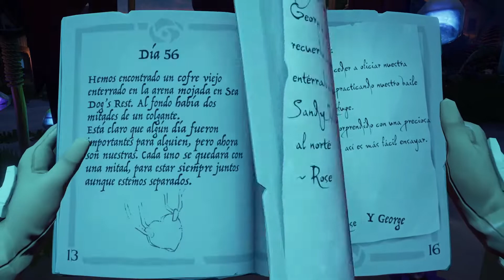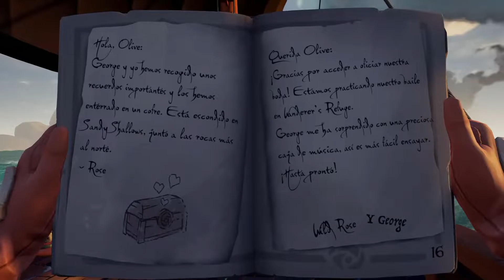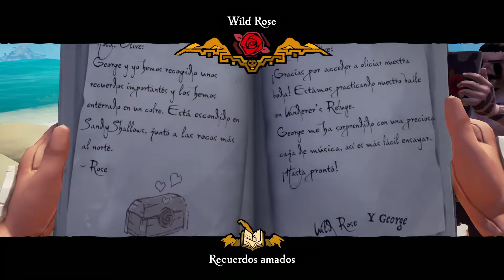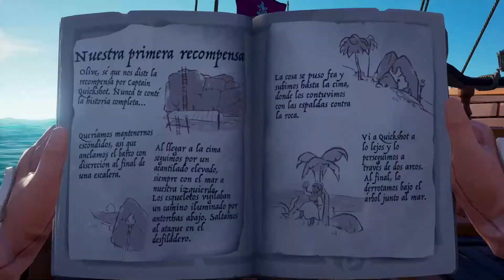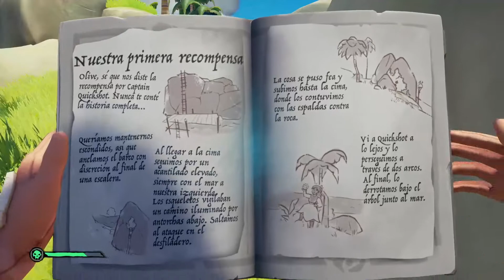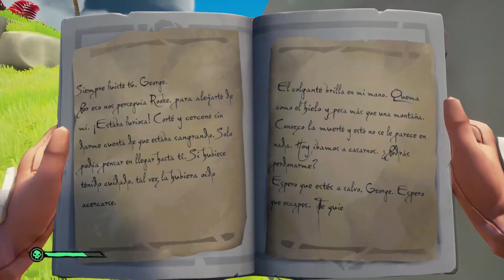Sea of Thieves - Wild Rose #3